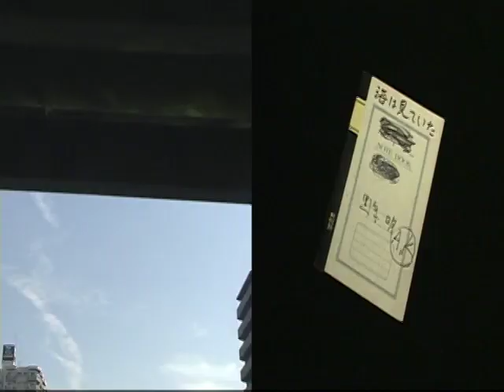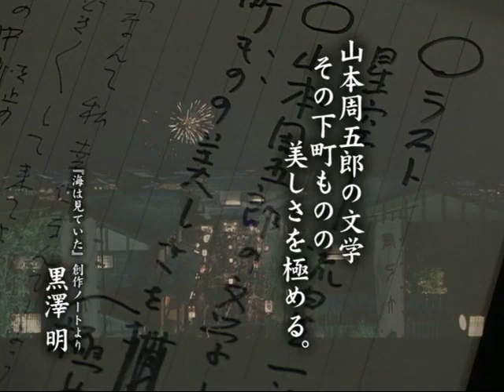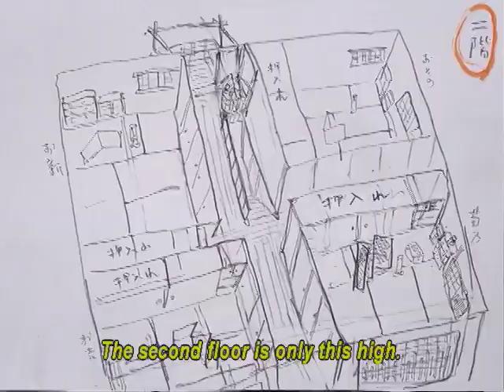EL MAR QUE NOS MIRA (Umi wa miteita, 2002) MAKING OFF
También conocida como Damas del mar o The sea is watching en su lanzamiento internacional; accedemos a un registro de alrededor de 7 min. sobre el proceso de realización del último proyecto de Kurosawa, llevado a cabo por Kei Kumai, con testimonios del propio director y la hija de Akira entre otros.